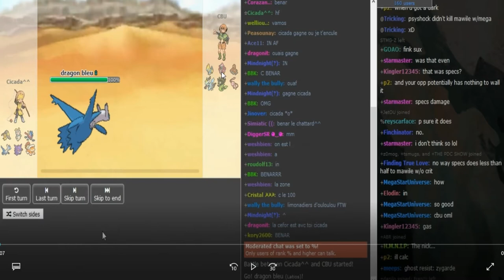World Cup of Pokémon XII-Round 1: Cicada vs CBU (Sun&Moon OU) w/Dokkerich